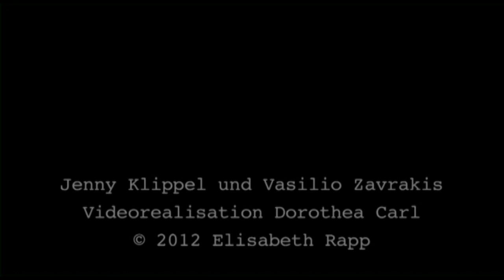Elisabeth Rapp - Underage // Lesung Part 3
Fünf Jugendliche, fünf Lebenswelten, eine Clique ...

Nora, zierliches polnisches Powergirl mit vielen Ideen. Mehmet, Stolz seiner türkischen Großfamilie und genialer DJ. Keath, gutaussehender Mädchenschwarm mit nigerianischem Background. Maika, die das Leben mit so wenig Aufwand und so viel Spaß wie möglich bestreiten will. Und Dali, der Neue aus der bayerischen Provinz. Sie alle haben eine gemeinsame Leidenschaft: ihre Clique -- und den Club, in dem sie jobben. Hier kommen sie sich trotz aller unterschiedlicher Herkunft näher...